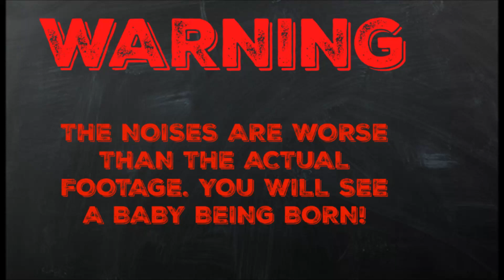LIVE BIRTH | BIRTH & LABOR VLOG | LIVE DELIVERY | REAL BIRTH EXPERIENCE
Hey guys!

Here is my take in giving birth with no meds. I compare both my labors, what I would and wouldn't do differently.
How I got through the pain.
What to expect when giving birth.
I just wanted to give you the real take on having a baby, all truth nothing but the truth!

XOXO
HEATHER